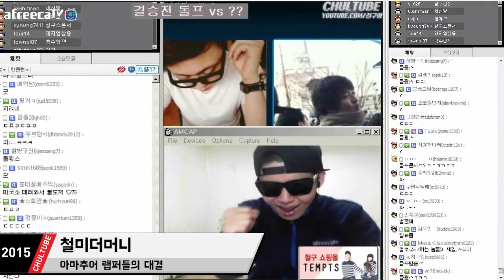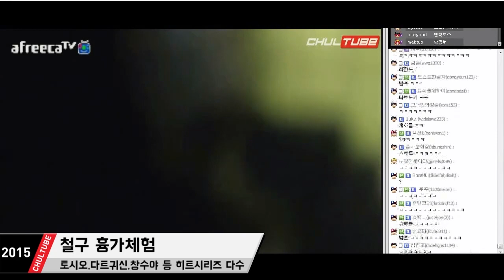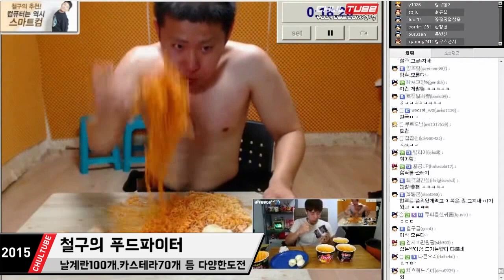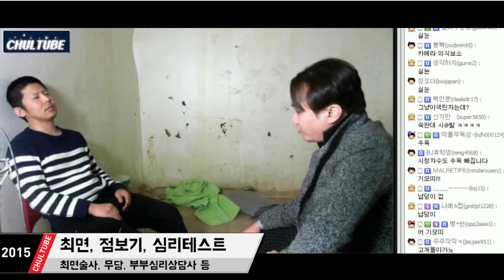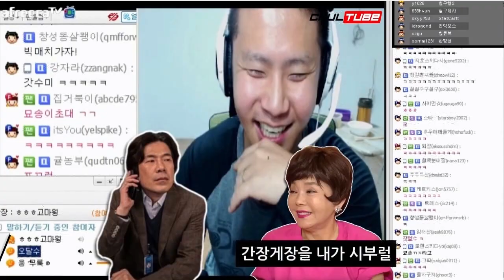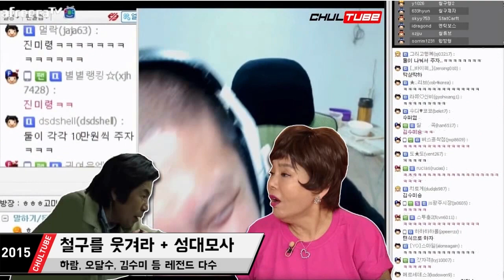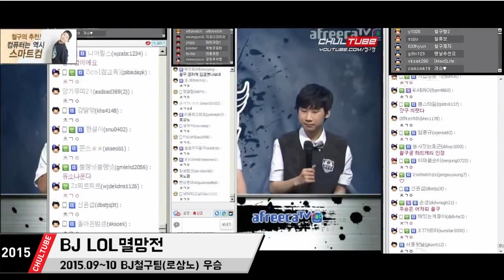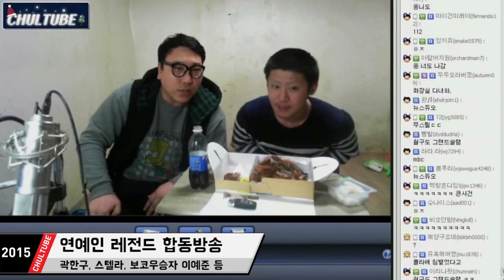[철구] 2015 철튜브 연말 결산 :: ChulGu